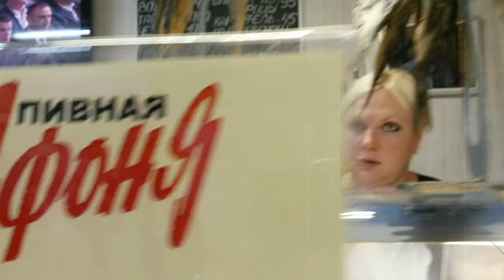На одном аккорде